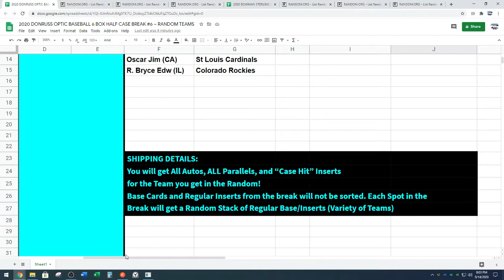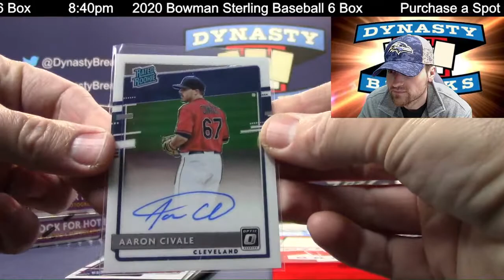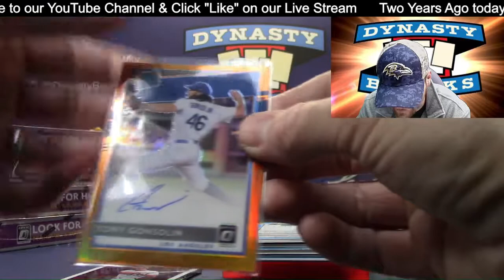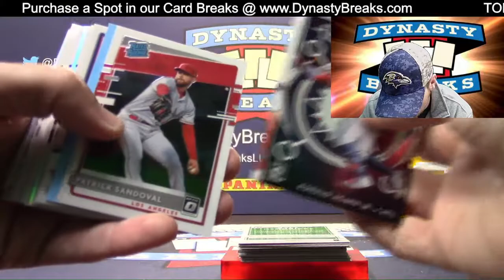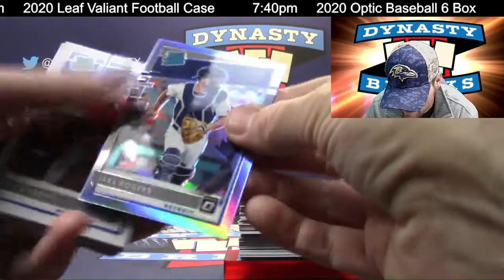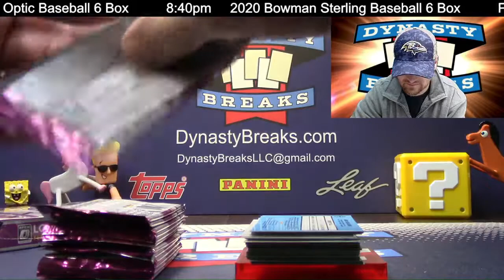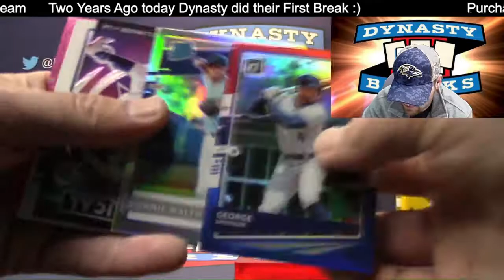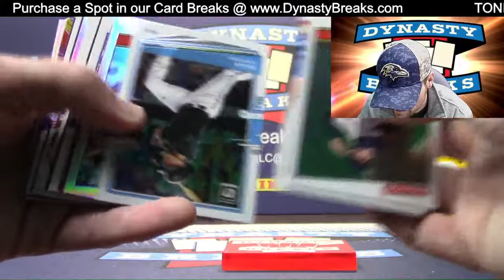2020 Donruss Optic Baseball Card 6 Box Half Case Break #6 Sports Cards